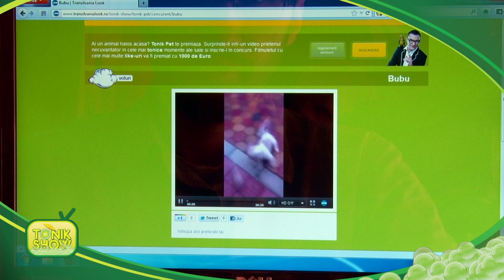Tonik Show partea 2 (5 martie 2012)